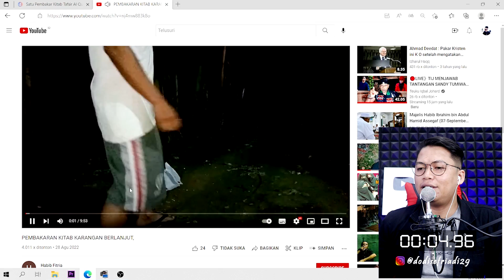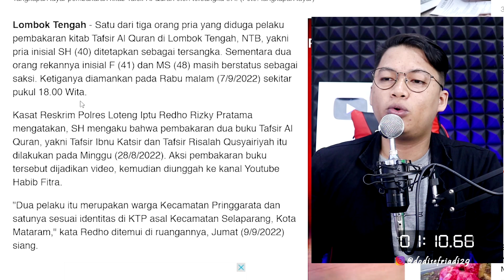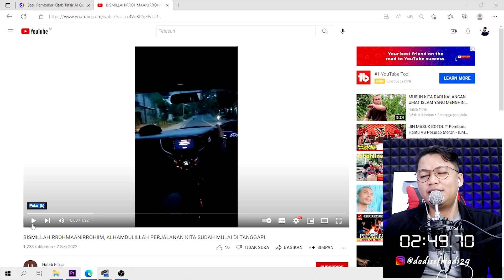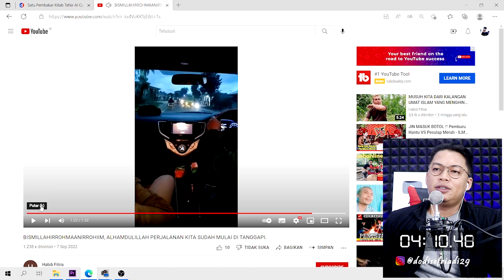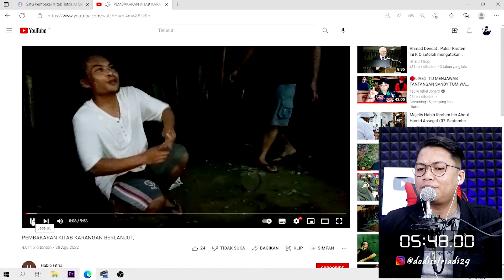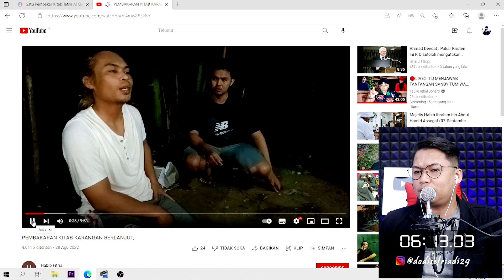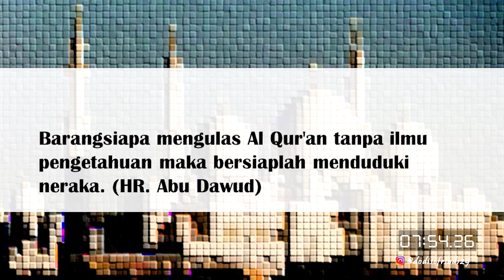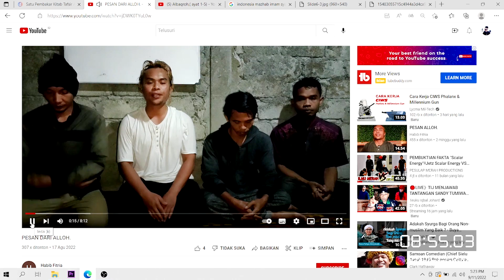Akhirnya Pembakar Kitab D1c1duk Polis1